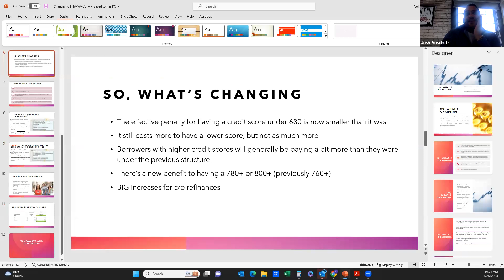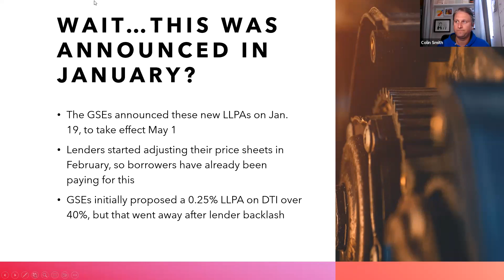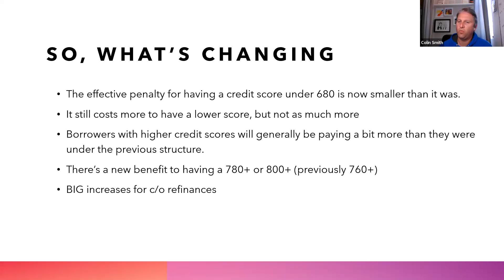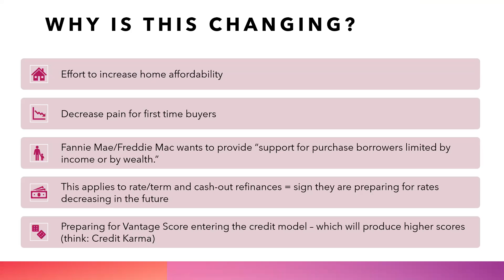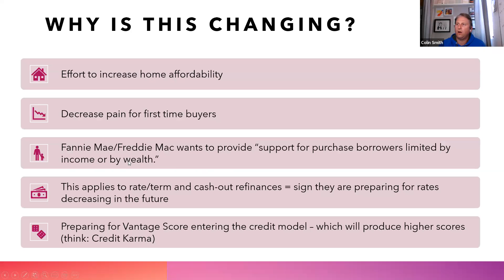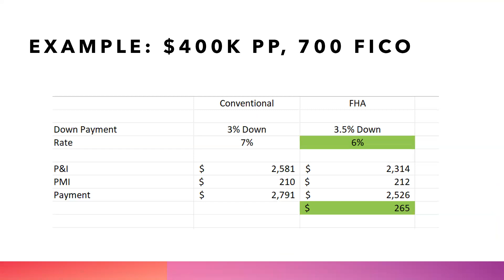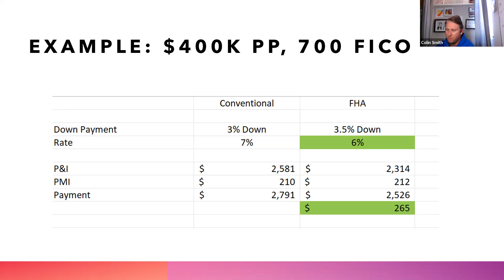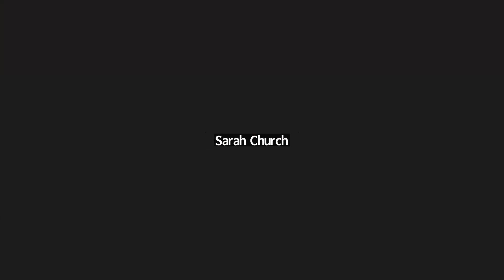Big Changes to Mortgage Lending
Join Colin as he dives into hot topics and big changes affecting the mortgage industry.